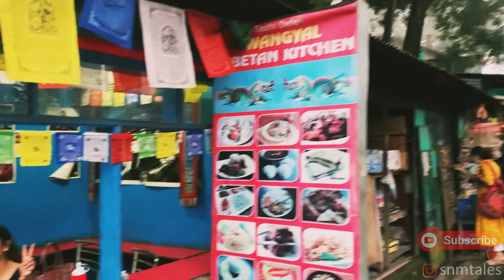Travel Vlog 1 | SnMTales | Kasauli by Road | Our First Travel Vlog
Hi Everyone,

This is our first travel vlog to Kasauli. we would love to hear your feedback on what needs to be included.

Sorry for the less voice as our mic didn't work properly. Please support